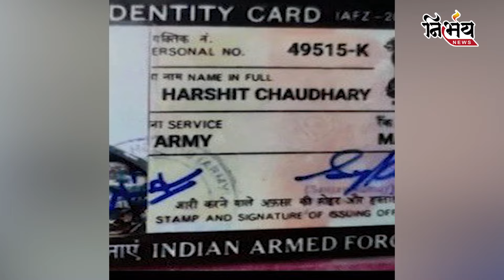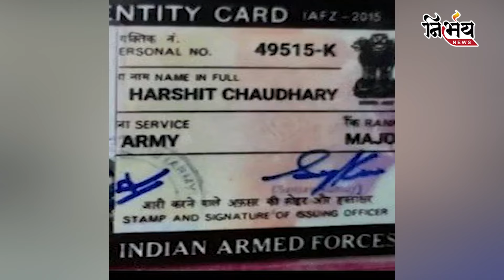Hindu નામ રાખી યુવતીઓ ફસાવનાર નકલી આર્મી ઓફિસર પકડાતાં થાય નવા ઘટસ્ફોટ! | Nirbhay News | Gujarat